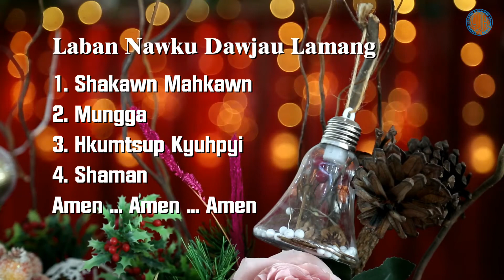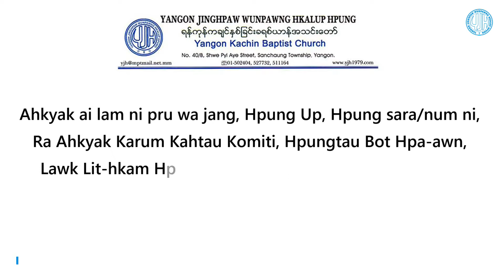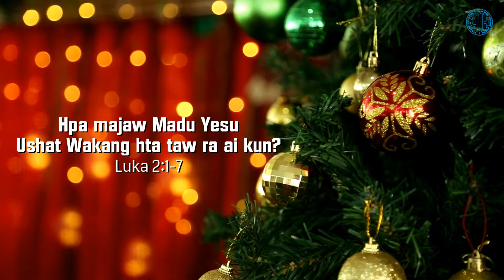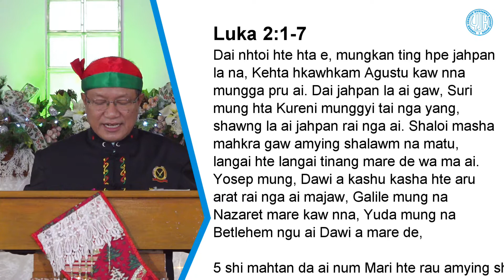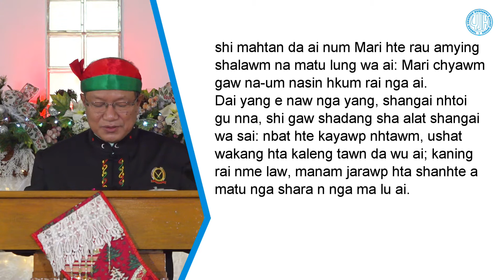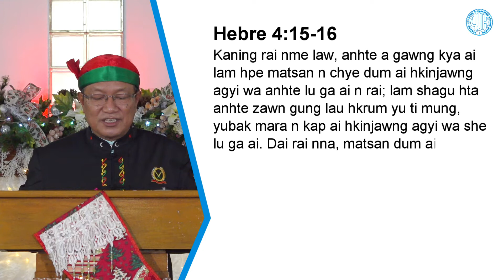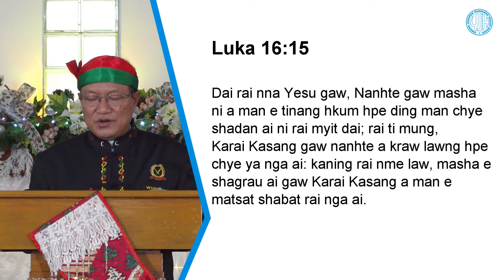Laban Nawku Dawjau Hpawng: 20 December, 2020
Laban Nawku Mungga hpe 𝐑𝐞𝐯. 𝐇𝐩𝐚𝐤𝐚𝐰𝐧 𝐀𝐰𝐧𝐠 𝐆𝐚𝐦 kaw nna ndai livestream hta shapoi ya na re.